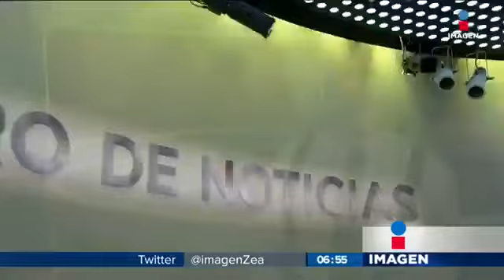Rifado del día: Domingo Vázquez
Conoce a un mexicano ejemplar que ama lo que hace.